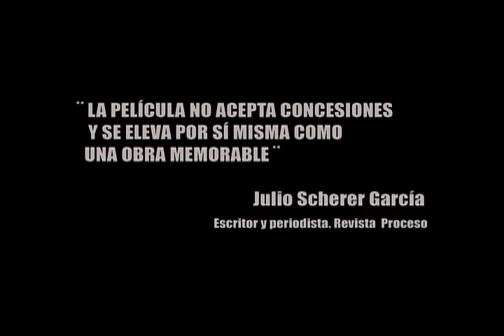Bala Mordida Trailer Oficial Estreno México DF 27 mayo 2011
Después de casi 10 años de producción llega a las pantallas ¨LA PELICULA QUE LA POLICIA NO QUIERE QUE VEAS¨Apoyenos!! ESTRENO México DF mayo 27 SOLO EN CINES
CON: Damián Alcázar, Miguel Rodarte, Roberto Sosa R. Flor Payán, Gustavo Sánchez Parra, Dagoberto Gama y muchos más...